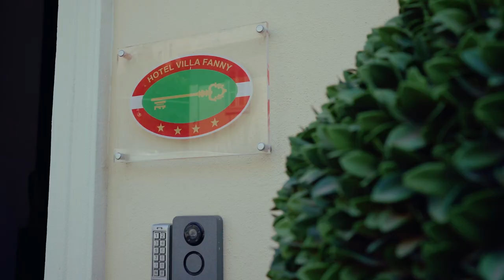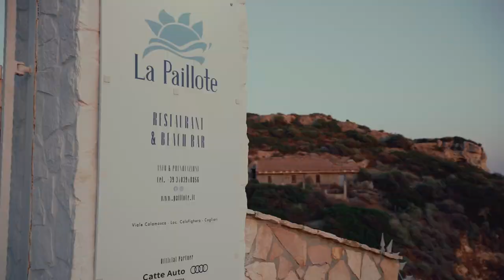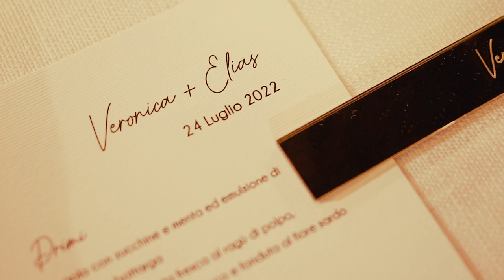Veronica & Elias Wedding Film July 24 2022 (Cagliari)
Wedding at Duomo di Cagliari followed by dinner at La Paillote